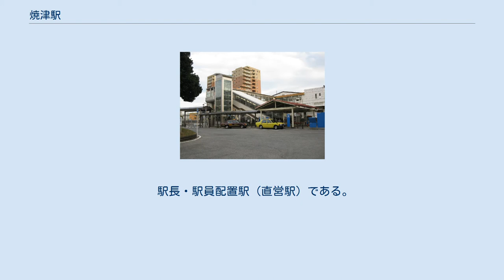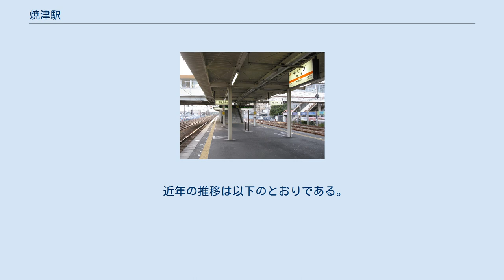焼津駅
焼津駅（やいづえき）は、静岡県焼津市栄町一丁目にある、東海旅客鉄道（JR東海）東海道本線の駅である。
ホームに接する本線の他、数本の側線がある。
以前は廃車になったEF65形電気機関車（EF65 33）と客車3両（20系寝台客車の食堂車ナシ20 26+オハ47形客車のオハ47 2014・2168の2両）を使用したレストラン「ビアステーション焼津」が側線にあったが、1990年代後半に閉店・撤去され駐車場となっている。
駅の南北を結ぶ橋上駅舎を備える。
駅構内（改札口を通ってから）はトイレはない。
管理駅として、西焼津駅を管理している。
駅舎内部にはJR全線きっぷうりばなどが置かれている。
 （出典：JR東海:駅構内図） 1970年代後半から1986年10月末まで、駅の用宗寄りにサッポロビール静岡工場への専用線があり、それ向けの貨物輸送が盛んに行われていた。
瀬戸川を渡っていた鉄橋が現在は歩道兼自転車道として利用され、静岡県道375号静岡御前崎自転車道線がこの鉄橋を通っている。
 また、1960年半ばから1980年代半ばまで、赤坂鐵工所への専用線も敷設されていた。
 「静岡県統計年鑑」によると、2019年（令和元年）度の1日平均乗車人員は8,868人である。
 アンビ・アパークビル 注釈 出典